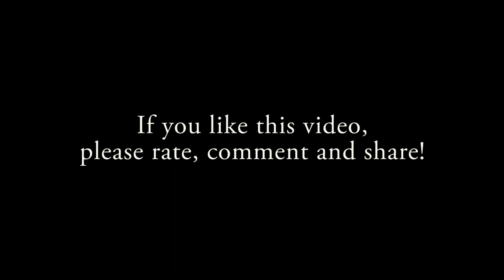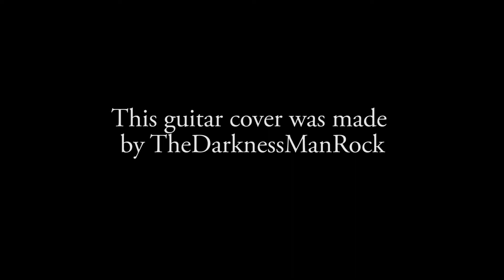The Darkness - Love Is Only A Feeling Cover (Lucrecia Ang)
Hey!!! I confess that this is one of the two songs I know about The Darkness, but definitely on my favorite list! I love the catchy guitar solos (and of course the vocals)!! This song was released in 2003, hope you enjoy this cover as I enjoyed doing it! :D
(I've googled them and found out that they're recently launching their 5th album :O, in case you wanna know jajaja)